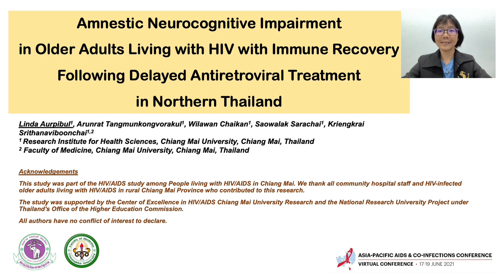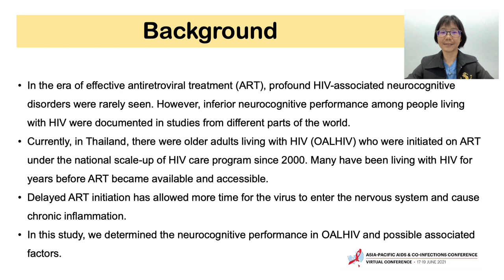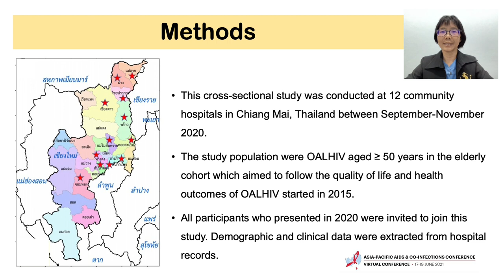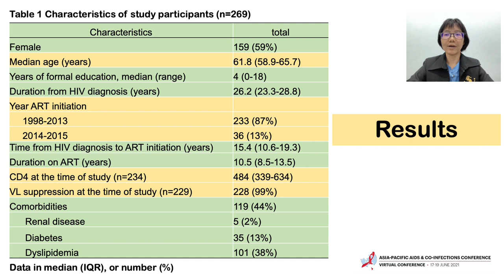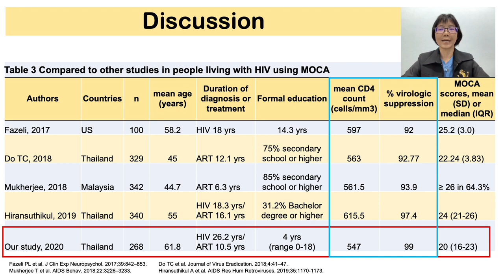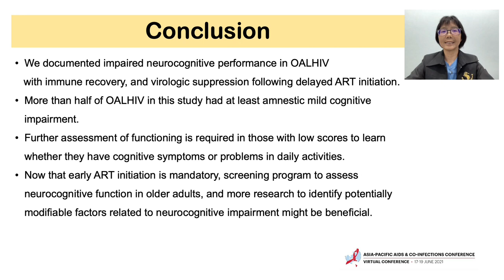Amnestic Neurocognitive Impairment in Older Adults Living with HIV with Immune Recovery-L. Aurpibul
Speaker: Linda Aurpibul, Thailand
Presented at Parallel Session 6: (Metabolic) Complications
Asia-Pacific Aids & Co-infections Conference (APACC) 2021